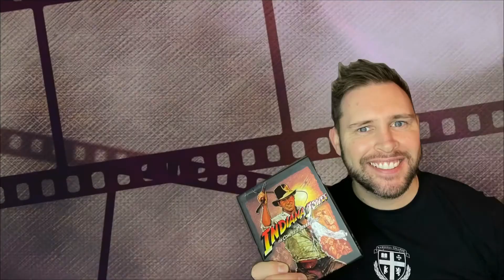Luca - Movie Review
Pixar are brilliant at making movies. Some Pixar movies evoke feelings of happiness, sadness and make you think. But some are just movies for you to enjoy. Luca is one of those films, it's a feel good movie that doesn't push itself too far.

Luca has some excellent visuals, that I'll admit set it aside from the others.

0:00 Intro
0:37 Like, Share, Subscribe and RING THAT BELL
3:43 Rating
3:54 Ending
4:04 Subscribe